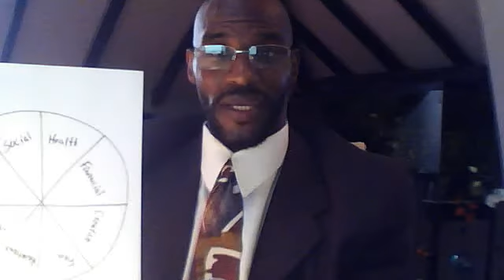Winston C Trumpet -Life Management Coaching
Free Life management tool